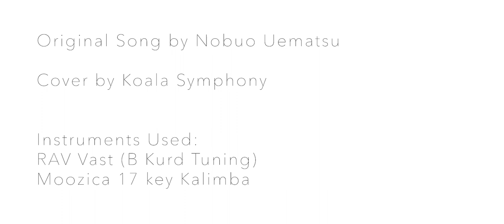Terra's Theme (Final Fantasy VI) - Handpan Cover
I've always loved this song from the moment I saw the opening credits of FF6 on my trusty old Super Nintendo. I was excited when I figured out I was able to play it on my RAV, so I just had to make this.

Instruments Used:
RAV Vast B Kurd Tuning
Moozica 17-key Kalimba